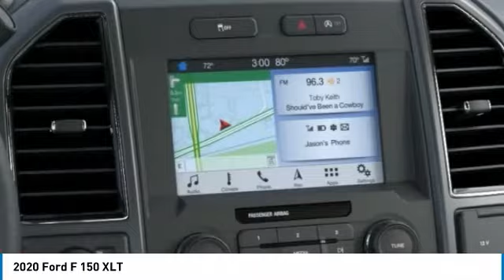2020 Ford F 150 Hudson WI 0T417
2020 Ford F 150 XLT

Hudson Ford
2020 Crest View Drive

#1 VOLUME FORD DEALER IN WISCONSIN! $12,898 off MSRP! Priced below KBB Fair Purchase Price! Factory MSRP: $60,685 Magnetic Ford F-150 XLT 4D SuperCrew EcoBoost 3.5L V6 GTDi DOHC 24V Twin Turbocharged Automatic 4WDGoogle Rating 4.6 Dealer Rater Top Award Winner! Here are our promises: *Every Vehicle Fully Inspected with Service Records *Free Auto Check Report * Our Best Price Upfront - Pure and Simple! * Transparent Buying Process!* You Can't Buy The Wrong Car - * All Used Vehicles Inspected and Ready for Sale!* No Hassle Sell or Trade Any Car. We take our internet business very seriously.  So we strive to maintain 100% pricing and inventory accuracy. Errors do occur so please phone or email first to confirm vehicle availability and price.  Price excludes tax, title, license, and doc fees; but does include the following rebates, in lieu of any special financing: $1000 - Auto Show/Spring Retail Customer Cash. Exp. 03/31/2020 $1000 - Trade-In Assistance Bonus Cash. Exp. 03/31/2020 $1250 - F-Series Retail Customer Cash. Exp. 03/31/2020 $2000 - Built to Lend a Hand Ford Credit Retail Bonus Customer Cash . Exp. 03/31/2020 $750 - Bonus Customer Cash. Exp. 03/31/2020